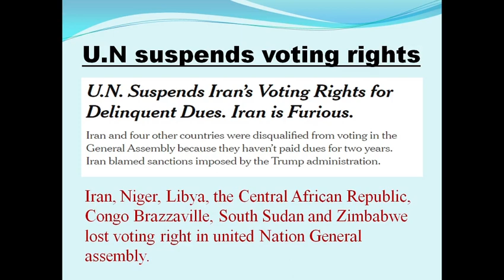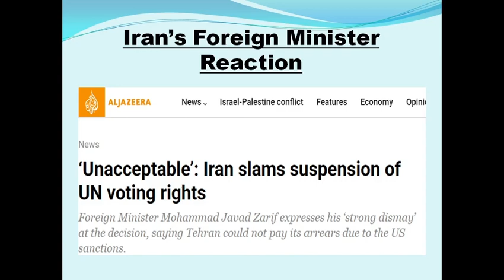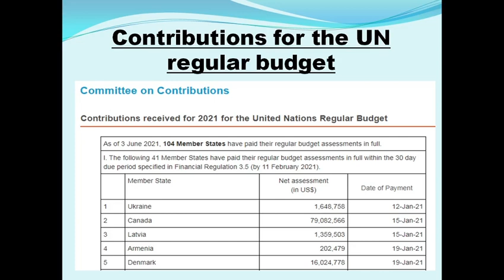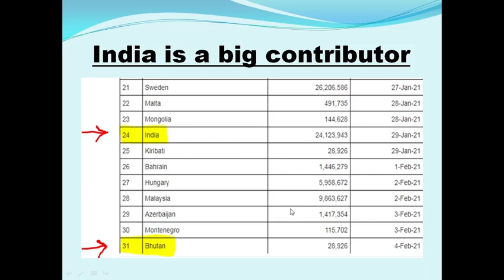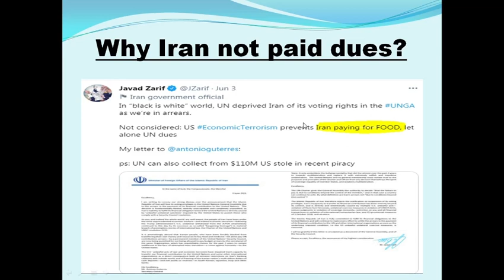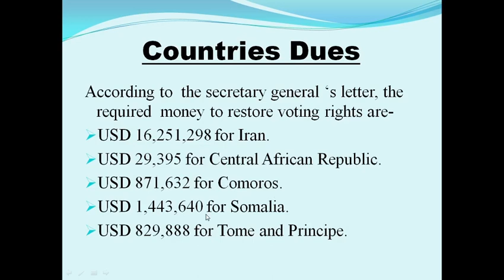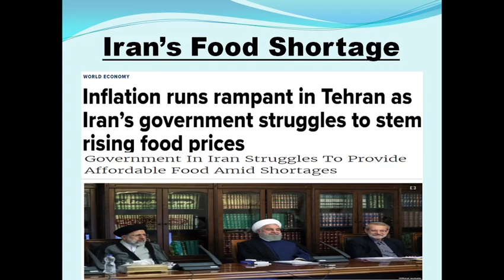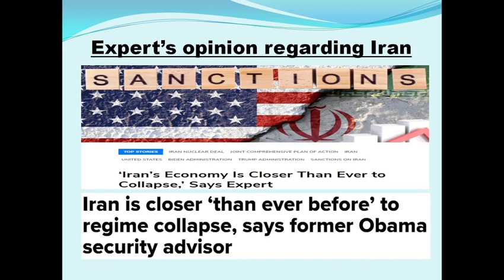Iran and six other countries's voting right in UNGA suspend by United Nation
In this video, i explained in detail with complete knowledge regarding the suspension of voting rights of Iran and some other countries in the United Nations General assembly. The reason behind this issue and the consequences of this decision on Iran's economy, in the long run, is explained with authentic news sources.